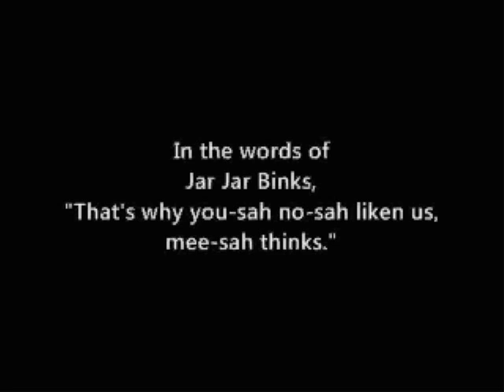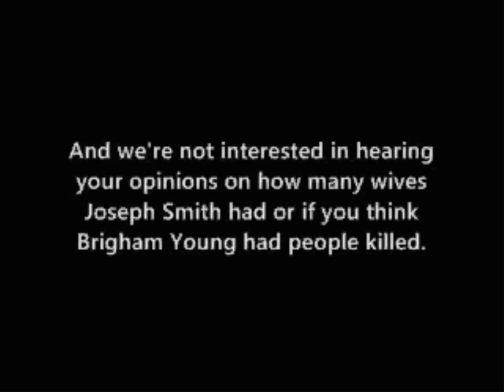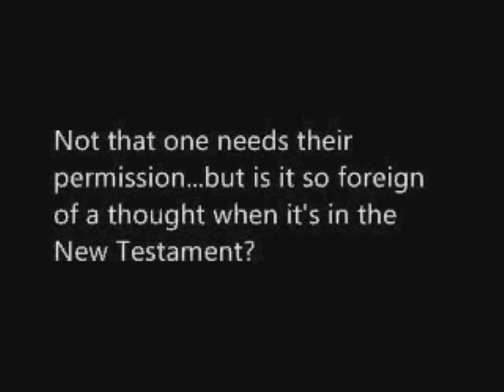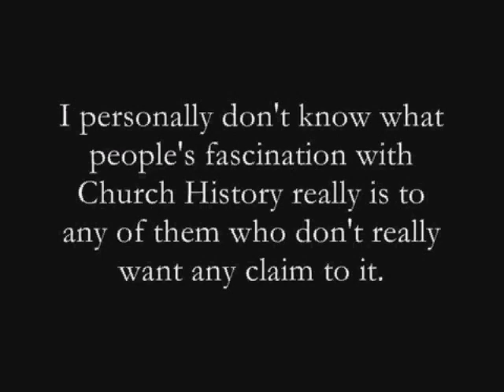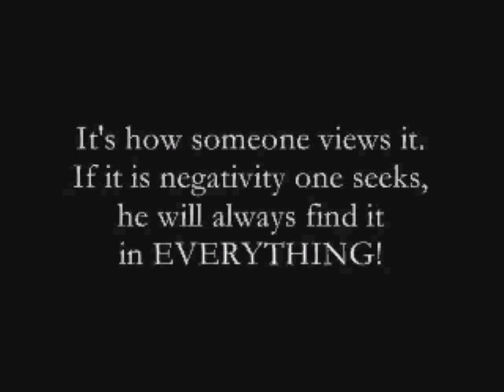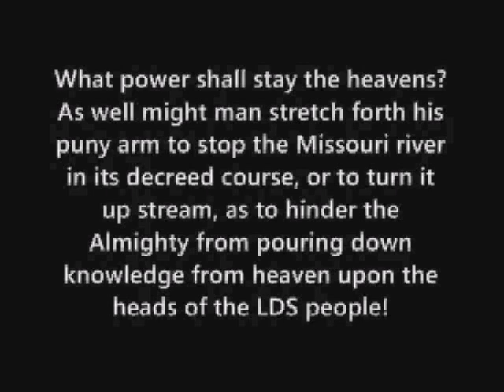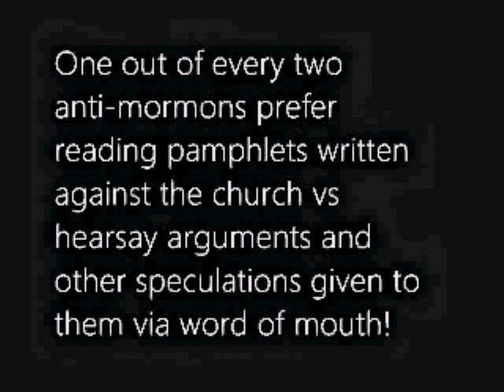Apologetic Shorts by TheLdsLife, The Very Best Of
This is a growing selection of videos I create or have created in the past!